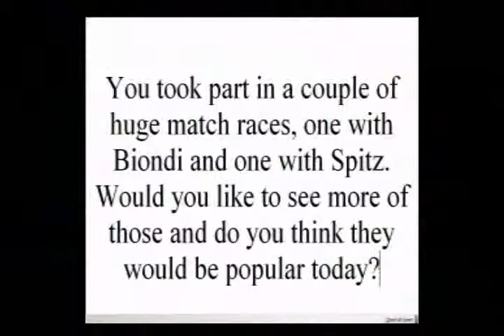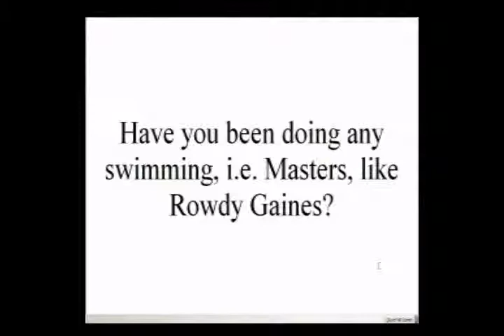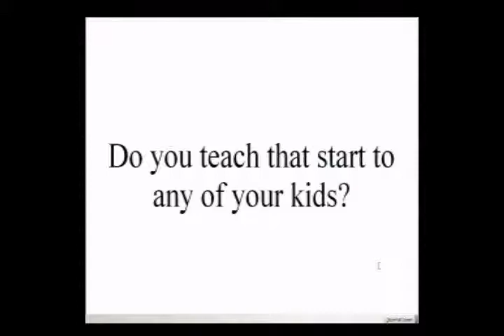Morning Swim Show, Tom Jager, Pt. 2, April 28, 2009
Former world record holder in the 50 freestyle, Tom Jager, answers some of your questions!